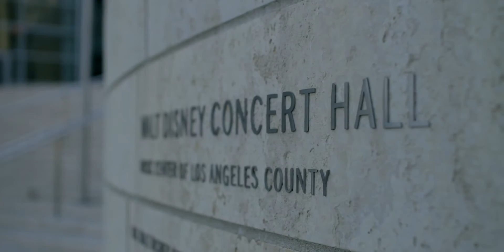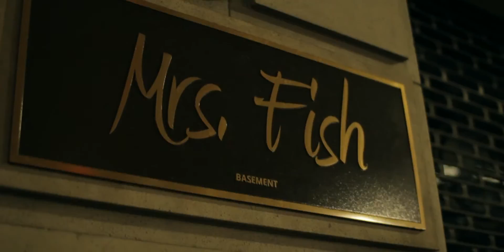Day & Night DTLA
Smart LA Realty and Shart Art Pictures pair up to guide you on a walk through the blossoming urban center of Downtown Los Angeles. DTLA is the eclectic host to an abundance of art, culture, dining, and pure entertainment just footsteps away from your loft! Take a peek at some of our hidden treasures...:)

All In My Head (Flex) [Boozed Up & DJ Noiz Remix] - Fifth Harmony ft. Fetty Wap